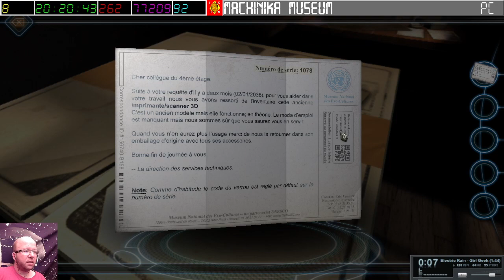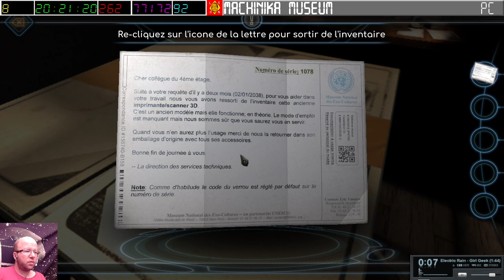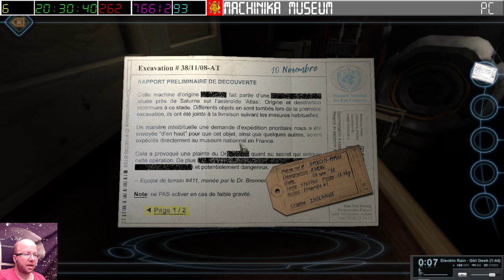[08-08-2024] Machinika Museum [LSDN]